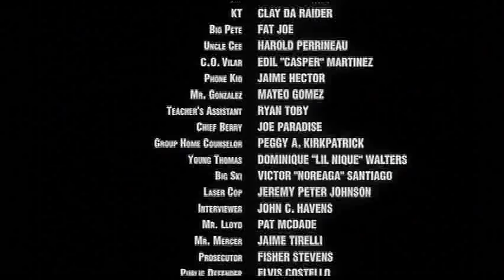PRISON SONG -THE MOVIE (part 9)